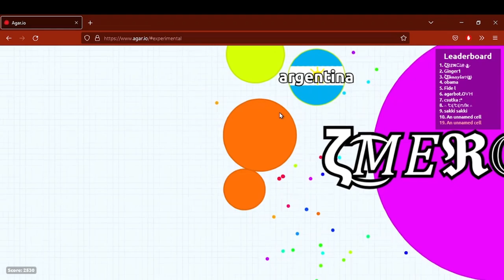5 minutes of agar.io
In this agar.io video, I had gotten up to 2,500 mass but then I kept on getting smaller.